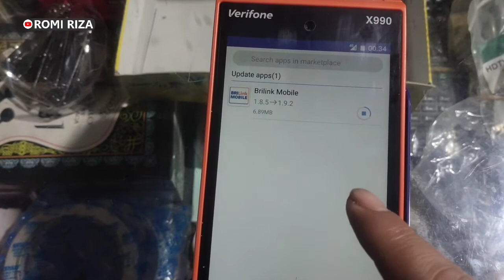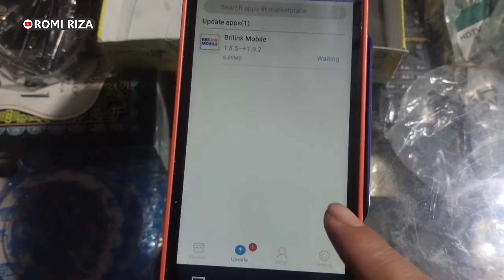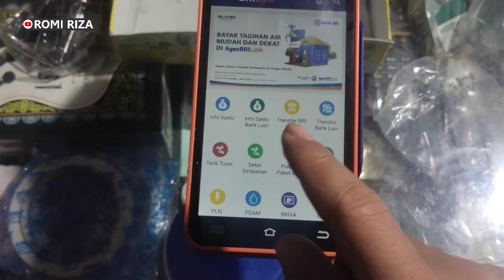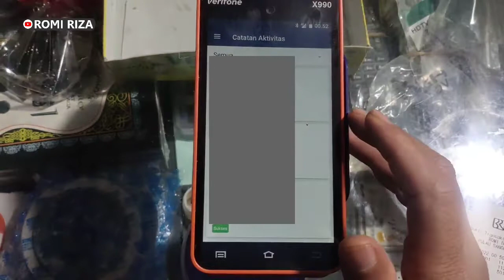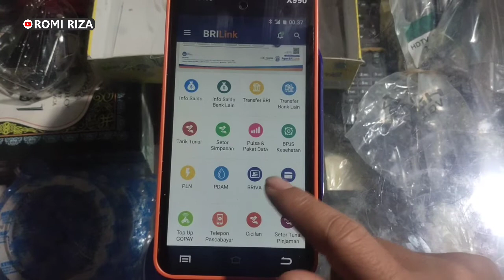BRILink MPos Android Kini Sudah Bisa Tarik Tunai Antar Bank Lain